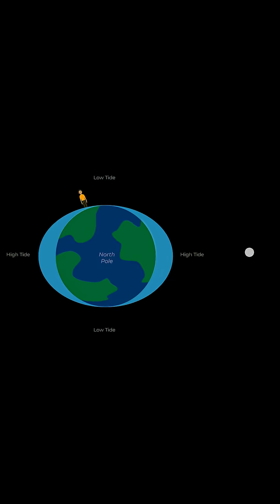What if Earth had 2 Moons?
In this video, you will learn what would happen if Earth suddenly got a second Moon. We cover several of the downsides of this question.